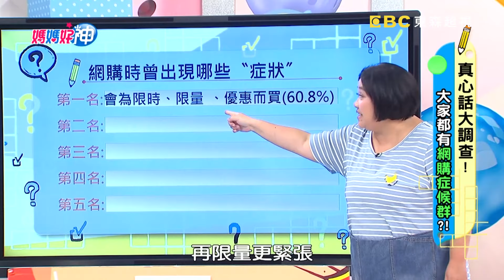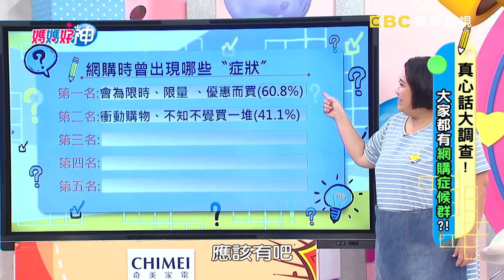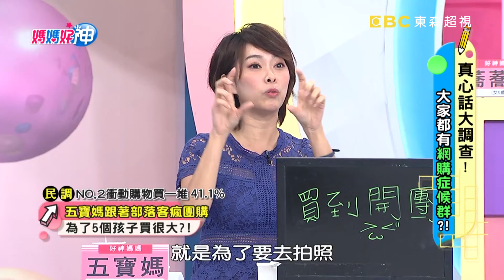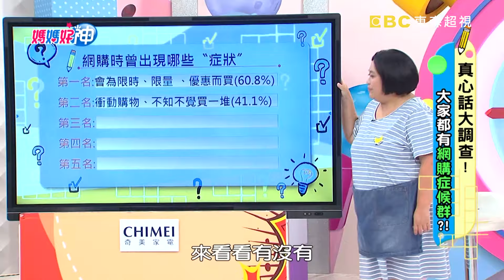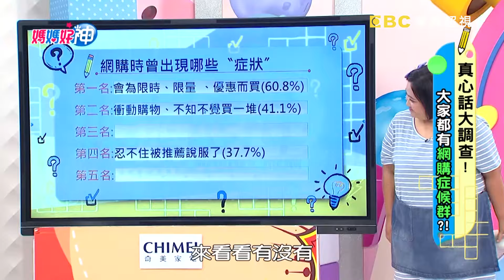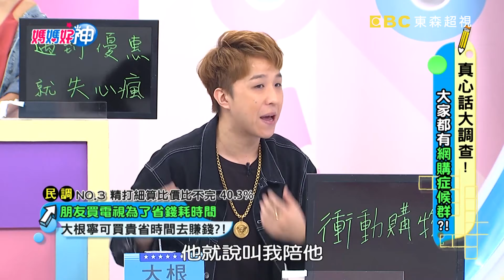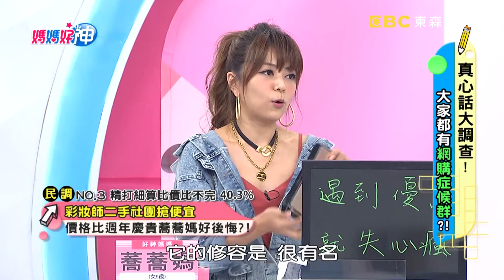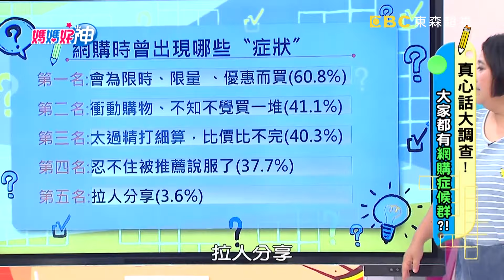超誇張網購症候群！直播搶便宜拚免運，截單金額竟破萬？！【媽媽好神】 20190822 完整版 EP505 李明川 黃瑽寧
主題：真心話大調查！大家都有網購症候群？！
來賓:林美貞、大根
好神媽媽:佩姬、蕎蕎媽、五寶媽、小涵
專家:陳怡錞、李明川

真心話大調查，你有網購症候群？限時優惠、衝動購物？不下廚的大根被直播慫恿網購海鮮，從端午節吃到中秋節？影片示範好誘人，林美貞拿到卻不會用？！自以為比價精打細算，彩妝品買到比專櫃還貴？網路聰明買秘訣，讓明川老師告訴你，誇張網購就在超視33頻道每晚九點，黃瑽寧、鍾欣凌主持的「媽媽好神」！